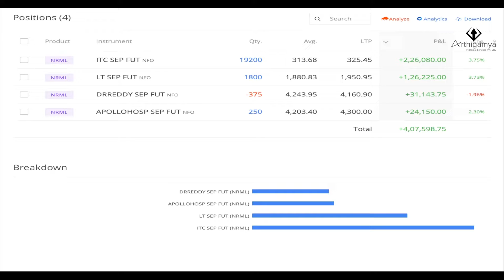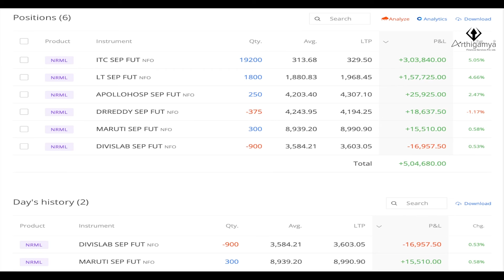Live Futures Trading Nifty | 05 September 2022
The screen recording captures the impact of volatility on the trading account for the day. We are amongst the only set of traders to do this so consistently. Your likes on our video will encourage other traders and service providers to be just as transparent.

Due to the high margin required learning how to trade using Index of Stock futures in India is expensive. If you are looking to design, develop and deploy a system in real markets then we recommend that you trade and Invest in Forex markets with Ya Markets using the link below:

For further information please call
Mr. Sahil Rohmehtra at 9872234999 between 930 am to 330 pm IST